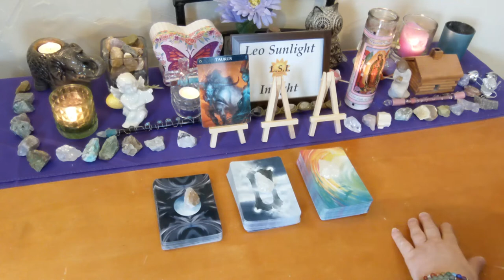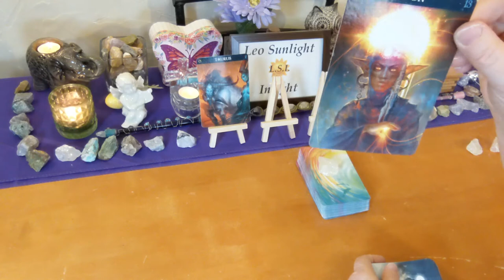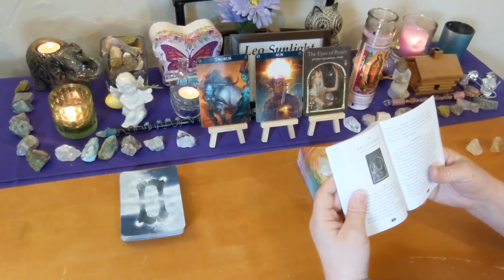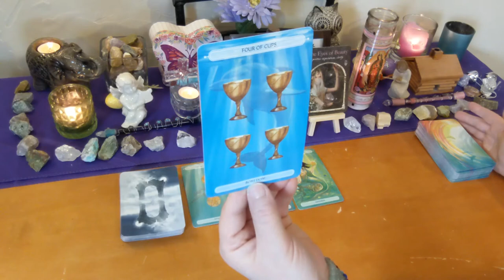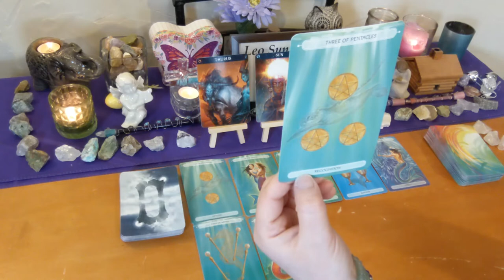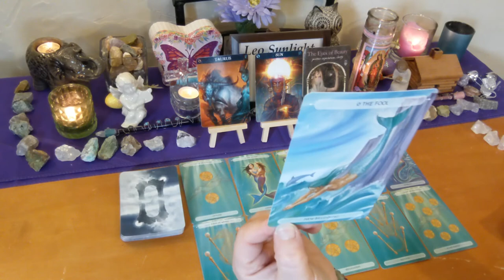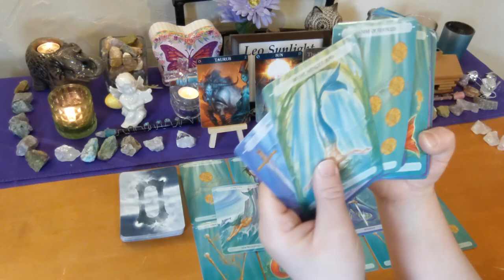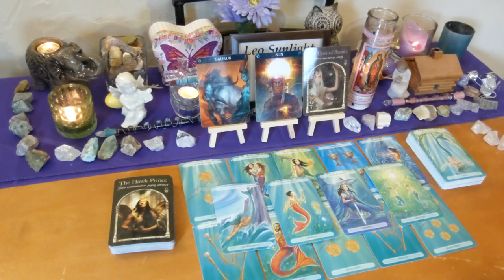TAURUS APRIL 2019 ♉ SECRET MESSAGE 📜 RECOGNITION, SUCCESS & ACHIEVEMENT! 🥇